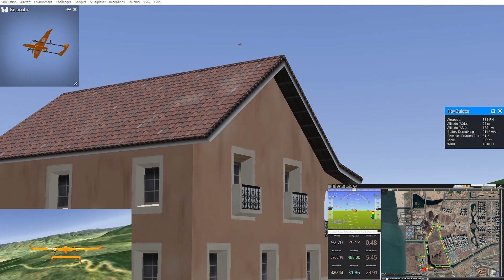Mission Planner & Real Flight 9.5S VTOL Simulation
미션플래너와 Real Flight 9.5S를 함께 연동하여 시뮬레이션 하는 영상입니다.